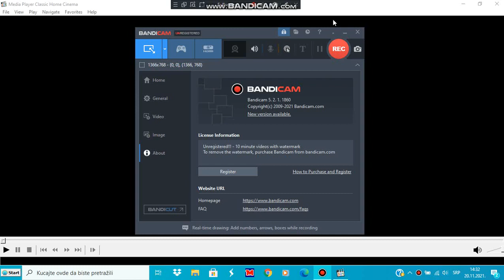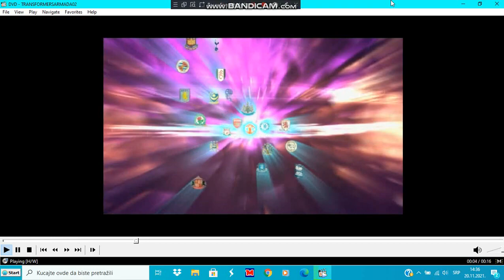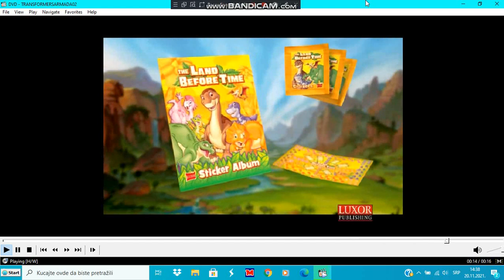Opening to Transformers Armada 2 (dvd, srb)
Pronasao sa sad obrisanog Milan Stojanovic kanala. Izdavac ovog diska je Luxor.
Lista:
1. Luxor dvd logo
2. Luxor dvd upozorenje (4. verzija)
3. Ultra tv promo
4. Transformers Armada 2 dvd menu
5. Tajni agent Izzy slatkisi reklama
6. The land before time album za slicice reklama
7. The land before time slatkisi reklama
8. Premiere league album za slicice reklama
9. The land before time album za slicice reklama
10. Tajni agent Izzy flips reklama
11. The land before time album za slicice reklama
12. The land before time slatkisi reklama
13. Boomerang casopis reklama
14. Tajni agent Izzy slatkisi reklama
15. The land before time album za slicice reklama
16. The land before time album za slicice reklama
17. Tajni agent Izzy flips reklama
18. Boomerang casopis reklama
19. Premiere league album za slicice reklama
20. Pocetak Transformers armede